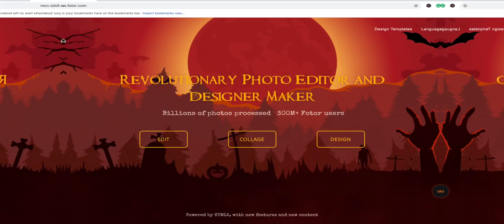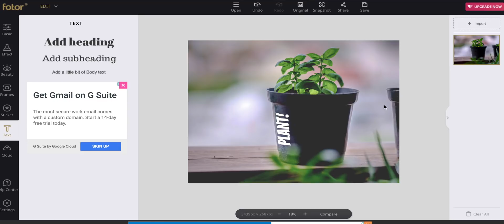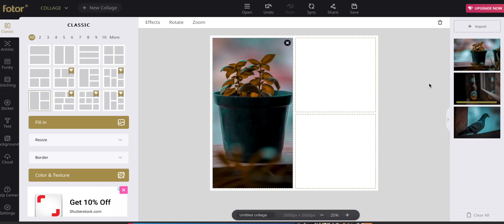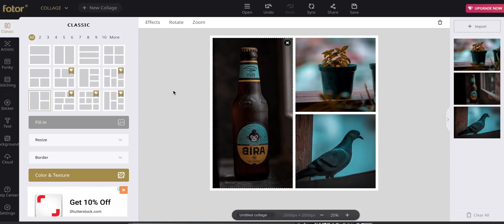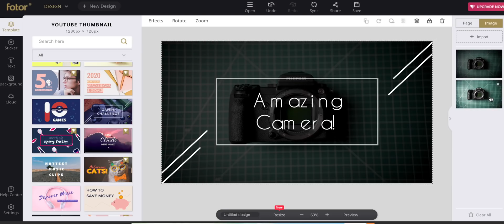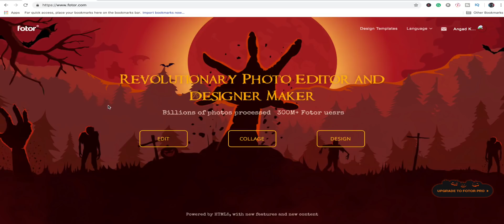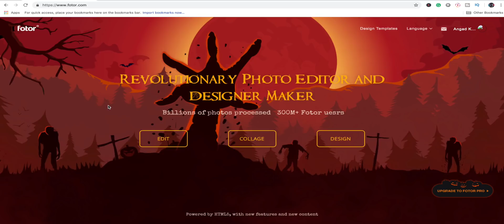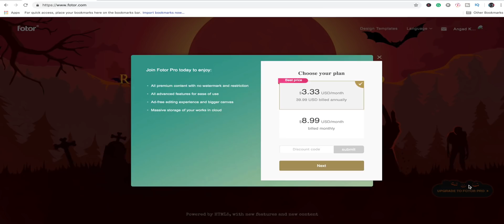Online Karo Photo Edit aur Banao YouTube Thumbnails!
will definitely help you with all your photo editing and designing needs. Three main boards Edit, Collage and Design have all kinds of tools, enabling anyone to edit photos and create perfect graphics with ease. Lots of cool templates and effects preset will help you make a youtube thumbnail within 60 seconds!

and experience premium functions and features of Fotor.

Camera Store I LOVE!

// 🎵Various Non Copyright Music Youtube Channels